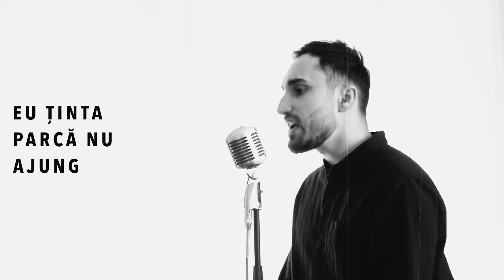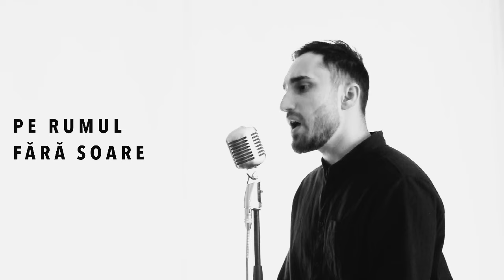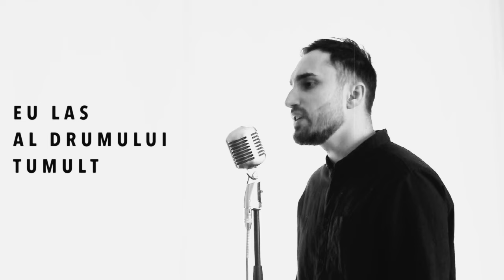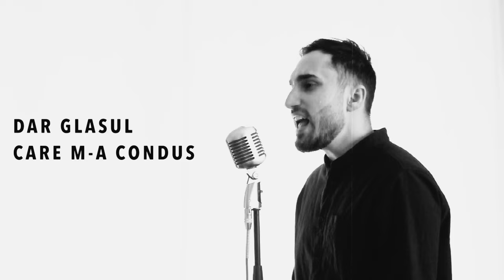CĂLĂUZA - Tudor Oleniuc (2024)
Versuri - Corneliu Livanu
Pian - @SemiWagner
Producție Muzicală - Tudor Oleniuc